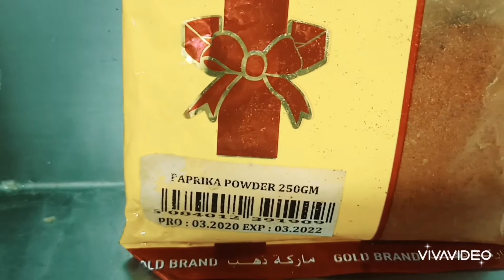JUICY PORK RIBS GRILLED OR JUICY PORK RIBS BBQ WITH SPECIAL MARINATED SAUCE A MILLION TASTE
Juicy pork ribs recipe. Subukang gawin sa pork ribs napakasarap.